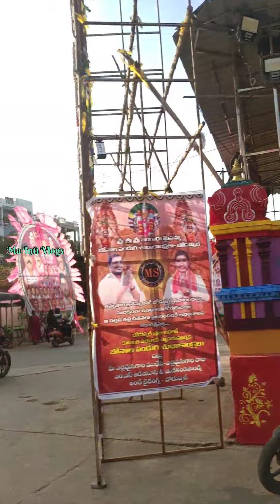Hyderabad Femous 2023 Boduppal Bonalu - Palarambandi - Ma Inti Vlogs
Hello Everyone